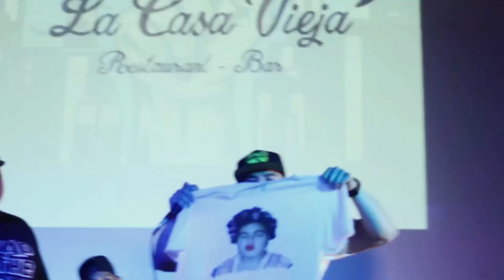DOBLE Z VS DEIN SANE - BARRAS DEL SUR 3 - BATALLAS ESCRITAS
BATALLA ESTELAR  DE LA TERCERA EDICIÓN DE BARRAS DEL SUR REALIZADA EL 30 DE MARZO DE 2019 EN LA PAZ, B.C.S, MÉXICO.